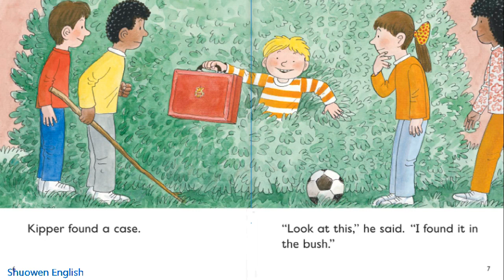Oxford reading tree ~ Level 3 ~ An Important case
Stage 3